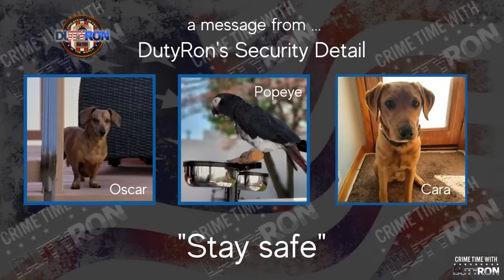LIVE reaction of Paul Ferguson's sentencing with DutyRon and Ed Wallace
Paul Ferguson was sentenced on February 26, 2024, by Judge Matthew Kacel in Michigan. He was found guilty of first-degree Child abuse leading to the death of his younger brother, Timothy Ferguson, in July 2022. Paul Ferguson was sentenced to 30-100 years in prison.

Paul pleaded guilty to the charges previously and also testified against his mother, Shanda Vander Ark, during her trial. Shanda Vander Ark was given a life sentence for torturing and ultimately killing Timothy, age 15.
During the trial, Paul Ferguson claimed that he was manipulated by his mother into the brutal treatment of his younger brother. However, Judge Kacel rejected this argument and stated that he believed the abuse was a “collaborative effort” between the two of them. In his sentencing, Paul expressed regret and asked the judge for mercy and fairness.
Judge Kacel expressed concern about Paul’s ability to reform and stated that he represented a danger to the public, and sentenced him to 30 years to life in a Michigan prison

Please note that all content, including the presentation on this channel, is the property of DutyRon LLC. and protected by U.S. and international copyright laws. You may not copy, reproduce, distribute, transmit, modify, create derivative works, or in any other way exploit any part of copyrighted material without prior written permission from DutyRon.
Welcome to another edition of Crime Time With DutyRon and Ed Wallace we are Retired NYPD Police Detectives and  911 World Trade Center first responders who talk about all things true crime related from a Police Detectives perspective. We cover missing person cases also breaking News stories.
Mailing Address
DutyRon

Hey friends, check out Streamyard for all your live streaming and video recordings on multiple platforms! I use it, and so should you!

00:00:00 Paul Ferguson Sentencing Hearing Live
00:06:38 Paul Ferguson Appears in Court
00:11:40 Paul Ferguson's Victim's Statement
00:19:39 Paul Vander Arc's Case
00:31:16 Mr. Ferguson at his Sentencing
00:44:50 Mr. Ferguson on Survivor's Abuse
00:56:50 Paul Ferguson: 30 years to 100 years in prison
01:04:25 Paul Ferguson Sentenced to 30 to 100 Years
01:08:47 Paul Ferguson's Trial: Revenge vs. Crime
01:14:07 Adam Got Off Easy For Child Abuse
01:17:05 Paul Ferguson Sentenced to 25 Years in Prison
01:22:23 Judge on Paul's insanity plea
01:25:19 Paul Ferguson Gets 30 to 100 Years for Child Abuse
01:30:59 Timothy Ferguson's Justice
01:32:00 Ron and Ed Wallace: The Paul Killer Case
01:34:09 Will Paul Do Time in a Mental Hospital or Prison?
01:36:44  time with duty